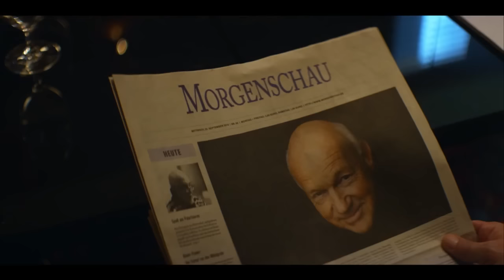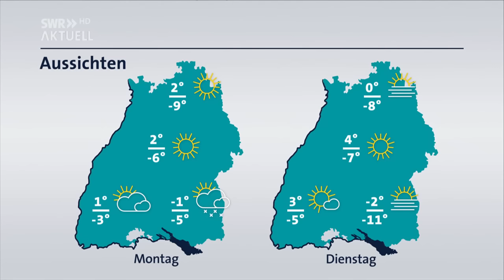Schlager Spass Mit Andy Borg 19-01-2019